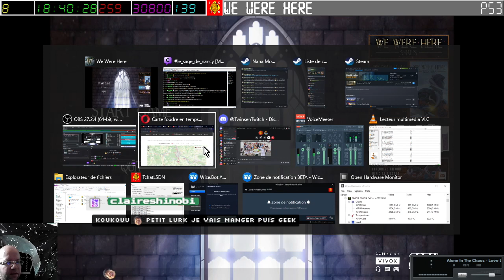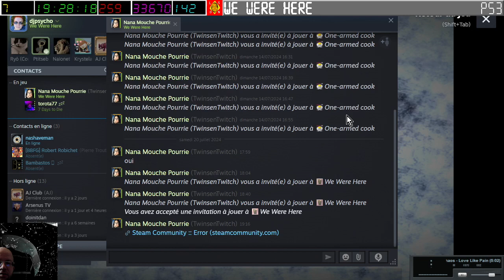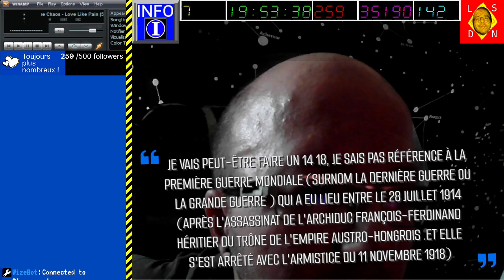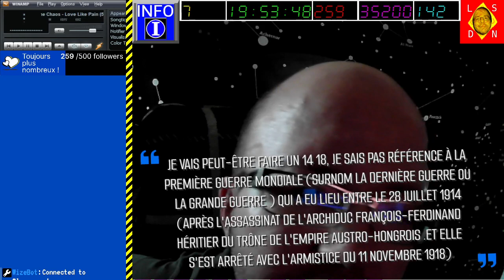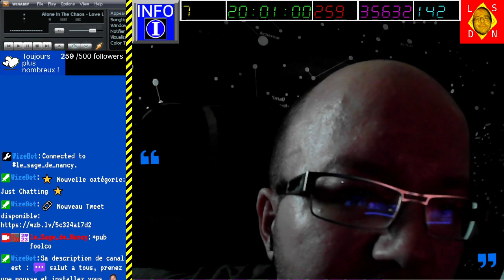[20-07-2024] We were here (avec Twinsen) [LSDN]